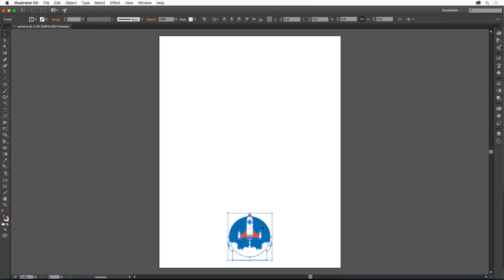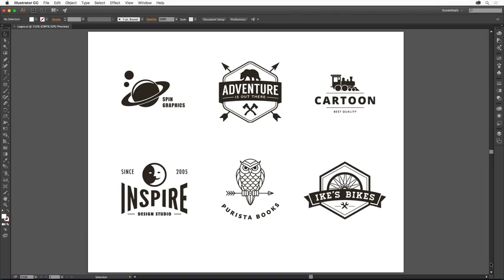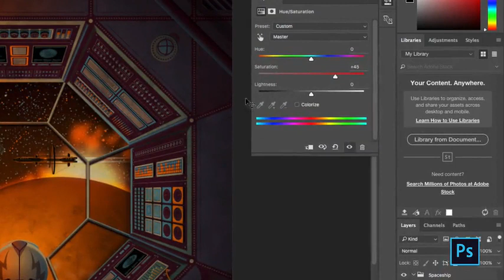Adobe Illustrator CC Preview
Adobe Illustrator CC is the industry standard vector-drawing environment for designing across media. Express your creative vision with shapes, color, effects, and typography.